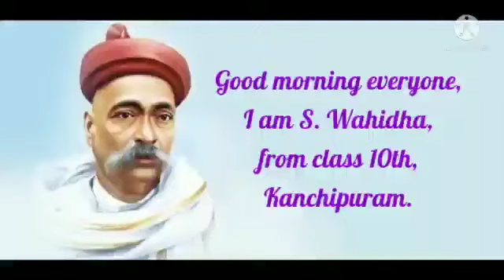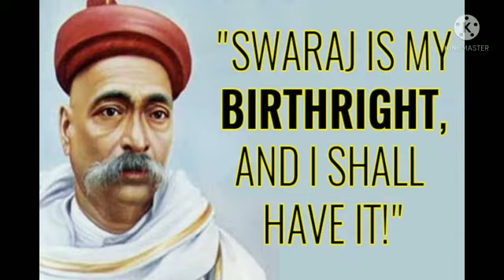Social Activity - Presentation | Indian Teacher "Bal Gangadhar Tilak"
Wahidha Garde X, Sangford School, Kanchipuram